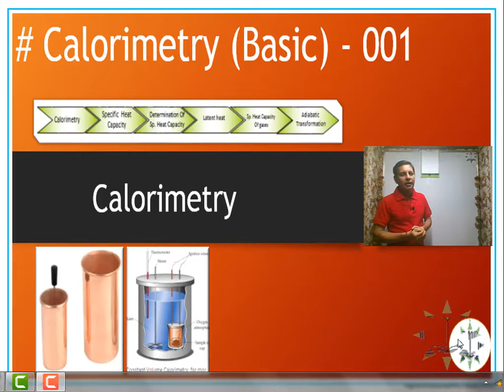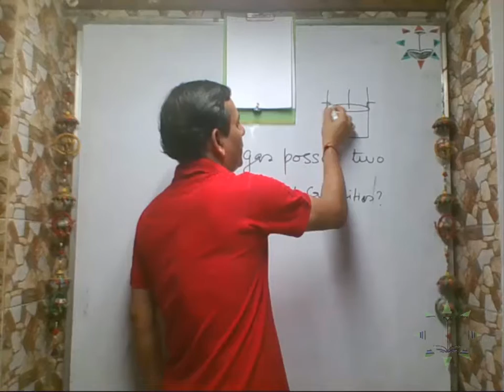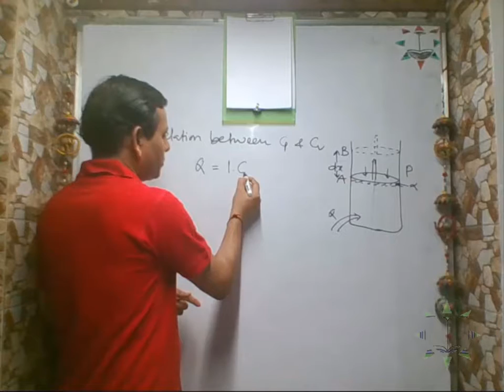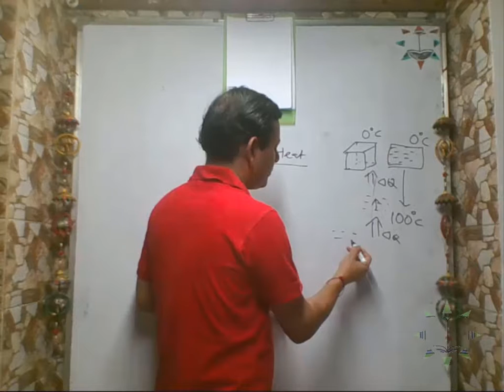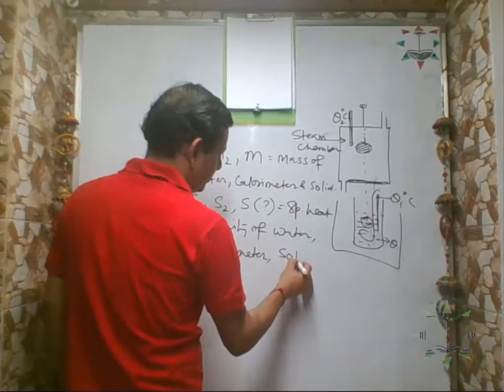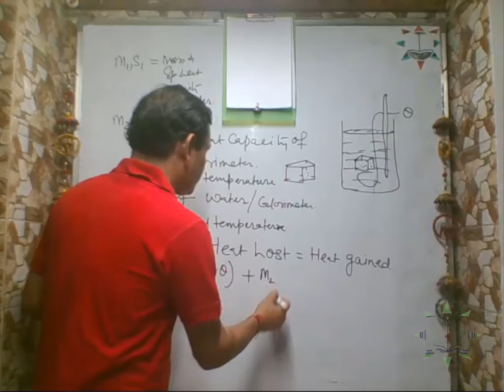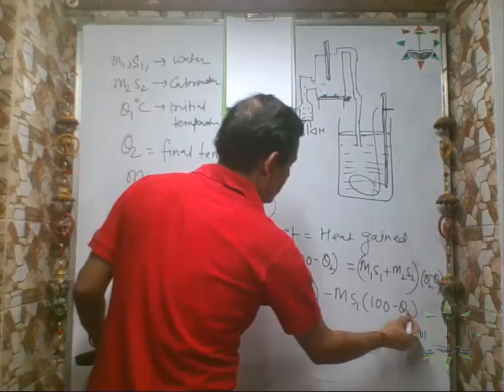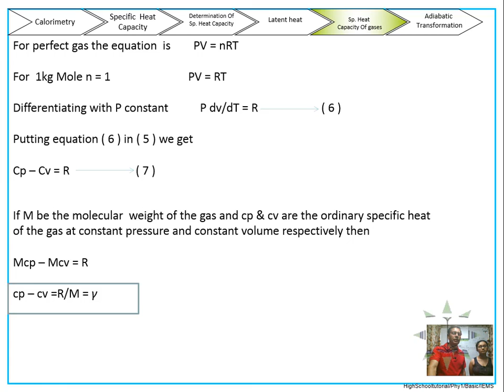Calorimetry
Calorimetry (Measurement of Heat ) Basic Understanding XI and XII class students.